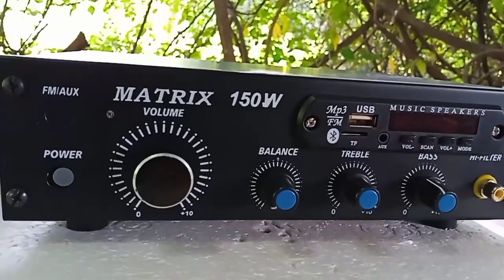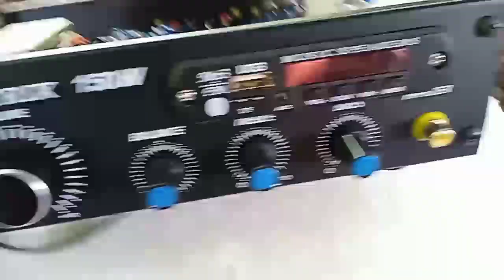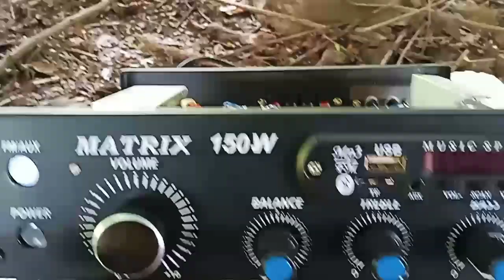low price amplifier ,₹1350